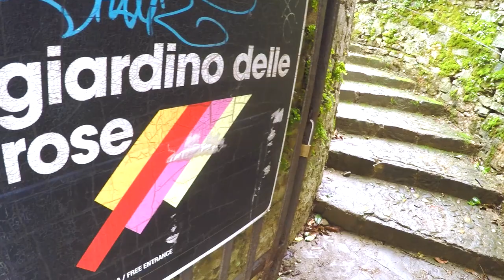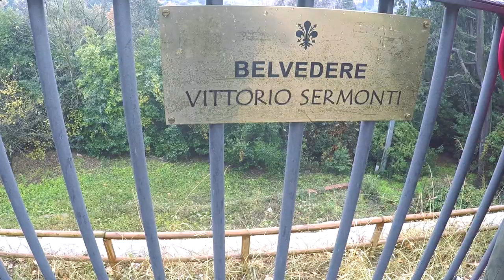L'oltrarno e altre chicche fiorentine 💜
Il meglio dell'Oltrarno di Firenze (Piazzale Michelangelo, San Miniato al Monte, Palazzo Pitti, Giardino di Boboli e Giardino Bardini) e altre chicche nascoste nel centro città (la Fontana del Porcellino, Santa Trinità, San Michele, Piazza della Repubblica e San Marco).